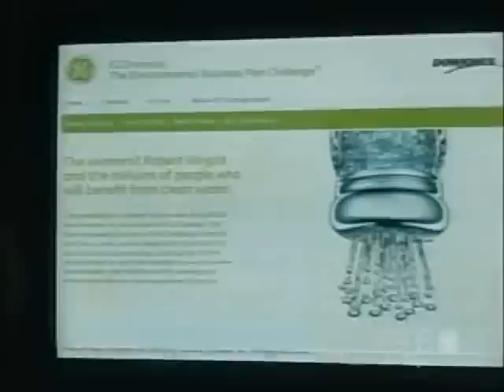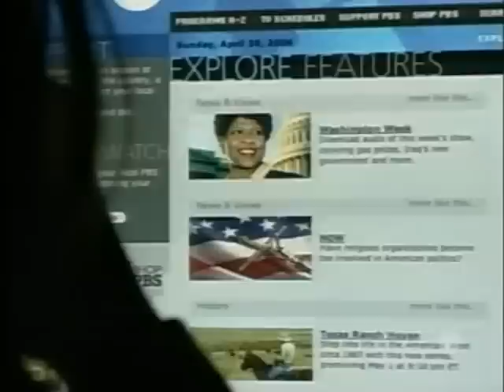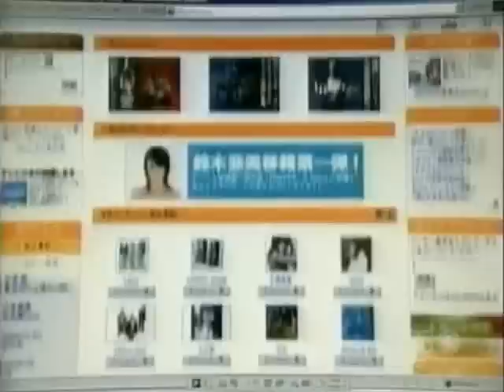The Net At Risk - Part 1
Moyers on America - The Net at Risk

The future of the Internet is up for grabs. Last year, the Federal Communications Commission (FCC) effectively eliminated net neutrality rules, which ensured that every content creator on the Internet-from big-time media concerns to backroom bloggers-had equal opportunity to make their voice heard. Now, large and powerful corporations are lobbying Washington to turn the World Wide Web into what critics call a "toll road," threatening the equitability that has come to define global democracy's newest forum. Yet the public knows little about what's happening behind closed doors on Capitol Hill.